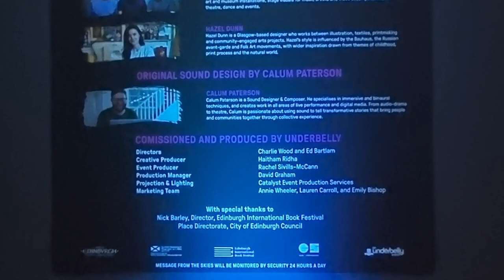Message from the Skies 2022 - Earth Calls - Trinity Apse, Edinburgh [Horizontal edition]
19 - 25 January 2022, Trinity Apse

Chapters:
00:05 Mara Menzies - Ocean Mother
03:07 Andrés N. Ordorica - The Air it calls to Us
06:15 Anna Fleming - LAND a Call to Action
09:07 Credits

Against the background of the recent COP26 Summit in Glasgow, Message from the Skies provides the poetic response of three Edinburgh-based writers to the climate emergency. It is their Message TO the Skies.

Message from the Skies returns for Edinburgh’s Hogmanay from 19 – 25 January with Earth Calls at the historic Trinity Apse, located just off the Royal Mile. Earth Calls is the poetic response of three specially commissioned Scottish artists to the climate emergency with their message to the skies.

Hear the thought-provoking, newly-written words of Anna Fleming, Andrés N. Ordorica, and Mara Menzies and underscored by a powerful, specially commissioned soundscape from Calum Paterson. Featuring vibrant, animated projection from designer Hazel Dunn and the digital studio NOVAK, Earth Calls will illuminate the historic Trinity Apse.

Message from the Skies marks the fourth edition of the innovative cross-artform collaboration, delivered by Edinburgh’s Hogmanay producer, Underbelly, on behalf of the City of Edinburgh Council and in partnership with The Edinburgh International Book Festival and funded by Creative Scotland through the Scottish Government’s Edinburgh Festivals EXPO Fund.

Message from the Skies is a free, non-ticketed event running from 19 – 25 January, and presented nightly from 5pm to 9pm.

About the writers

Anna Fleming – LAND A Call to Action

Anna Fleming is an Edinburgh-based environmental writer who explores people’s relationships with nature, place, and landscape. Her book, Time on Rock: A Climber’s Route into the Mountains is out with Canongate in 2022. As well as writing for the Guardian, Anna is a regular contributor to Caught by the River and has published her work in journals, magazines, and anthologies.

Andrés N. Ordorica – The Air it Calls to Us

Andrés N. Ordorica is a queer Latinx writer based in Edinburgh. He is a recipient of the Edwin Morgan Trust’s Second Life grant. In 2021, he was shortlisted for both the Morley Prize for Unpublished Writers of Colour and Mo Siewcharran Prize. He is the author of At Least This I Know (404 Ink).

Mara Menzies – Ocean Mother

Mara Menzies is a narrative artist, drawing on her rich, dual Kenyan/Scottish cultural heritage, to create worlds that explore contemporary issues through legend, myth, and fantasy. With her own vision of the beauty, history and aspirations of people of African heritage, she fuses ancient and modern in an intoxicating experience where the audience takes center stage leading to invitations to perform across the world and to create bespoke stories for those who dare to step into the world of fantasy.

PROJECTION AND ANIMATION

NOVAK

NOVAK is a creative studio producing innovative and ambitious art and design projects. Specialising in video design and immersive experiences, this encompasses projection mapping, art and museum installations, stage visuals for music artists, and video accompaniments for theatre, dance, and events.

HAZEL DUNN

Hazel Dunn is a Glasgow-based designer who works between illustration, textiles, printmaking, and community-engaged arts projects. Hazel’s style is influenced by the Bauhaus, the Russian avant-garde, and Folk Art movements, with wider inspiration drawn from themes of childhood, print process, and the natural world.

SOUND DESIGN

CALUM PATERSON

Calum Paterson is a Sound Designer & Composer. He specialises in immersive and binaural techniques and creates work in all areas of live performance and digital media. From audio-drama to theatre, Calum is passionate about using sound to tell transformative stories that bring people and communities together through collective experience.

COMMISSIONED AND PRODUCED BY UNDERBELLY

Directors - Charlie Wood and Ed Bartlam

Creative Producer - Haitham Ridha

Event Producer - Rachel Sivills-McCann

Production Manager - David Graham

Projection & Lighting - Catalyst Event Production Services